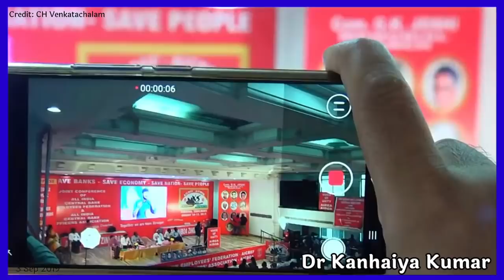बैंकों के निजीकरण पर Kanhaiya Kumar का हल्ला बोल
Kanhaiya Kumar Speech on Banking Problem.
बैंक कर्मियों ने दो दिन की हड़ताल करके बैंक को इसलिए बंद किया है ताकि बैंकों के निजीकरण के नाम पर आम लोगों की गाढ़ी कमाई अपने दोस्तों पर लुटाने की सरकार की साज़िश को नाकाम किया जा सके- कन्हैया कुमार